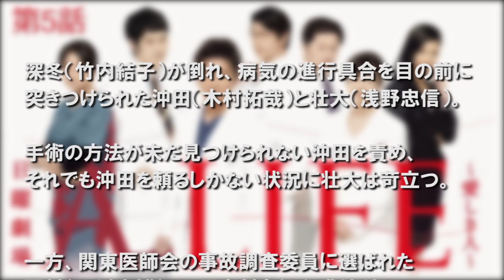A LIFE～愛しき人～【第5話あらすじ】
『A LIFE〜愛しき人〜』は、TBS系「日曜劇場」枠で2017年1月 15日から毎週日曜21時〜放送。木村拓哉が外科医に挑む ─共演者には、竹内結子、松山ケンイチ、木村文乃、菜々緒、及川光博、浅野忠信など､ ドラマ・映画界を席巻する豪華な顔ぶれが集結！！